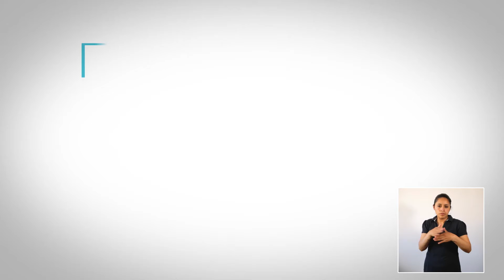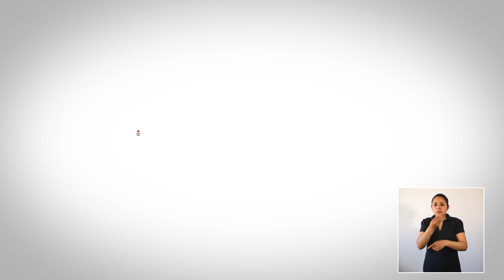CONSEJOS PARA APRENDER EN CASA CON NUESTROS HIJAS E HIJOS (NIVEL PRIMARIO, EN ESPAÑOL)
¿Cómo acompañamos el proceso aprendizaje de las niñas y niños del nivel primario?

Acompañar a los niños y niñas nos permite ayudarles a desarrollar hábitos positivos de aprendizaje y refrescar conocimientos. Además, es una buena oportunidad para pasar tiempo juntos.

Con o sin pandemia, la educación no termina en el aula. Por eso, compartimos contigo algunos consejos para que aproveches al máximo el tiempo con tus hijas e hijos mientras aprenden juntos.